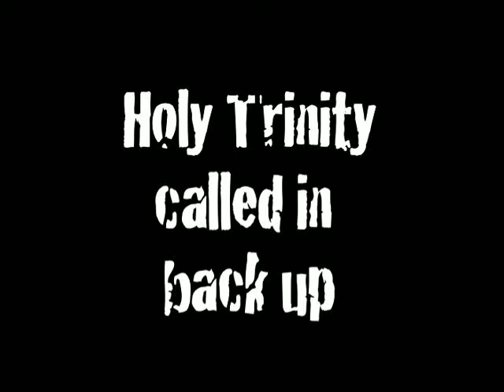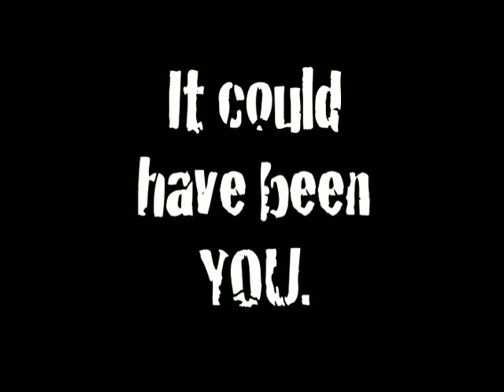Clean Team Teaser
Due to some messy situations, Holy Trinity called in for back up from some true professionals.  Captain Clean and Lt. Tidy will be at Holy Trinity for the next month to do a little "housekeeping" in some teen's rooms.  Come to each Lifenight to see if your room was raided!!